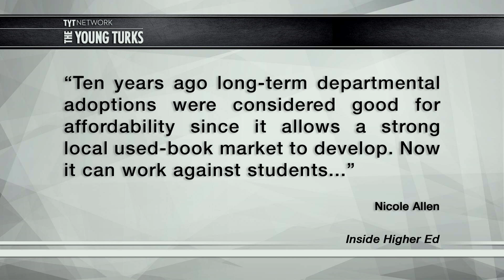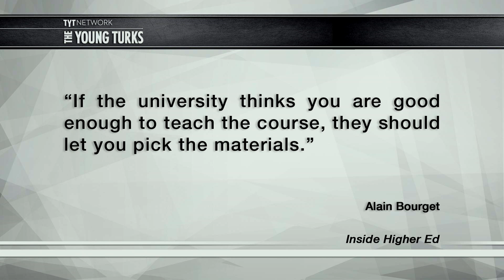Professor Vs. Expensive Textbooks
A professor at California State University-Fullerton is trying to save his students some money. The school wants him to use a math textbook that costs $180. The professor believes he can teach the class with two books that cost a total of $75. The university won’t let him, and insists that he use the more expensive option. John Iadarola (Think Tank), Brett Erlich (Pop Trigger), Margaret J. Howell (The Lip TV) hosts of The Young Turks discuss.

How much have you had to pay for books? Do you support this professor?

“The choice of a single textbook for one section of a course at one university might seem like a decidedly local issue. But a dispute over whether an academic department may impose such a selection on all faculty members in a multisection course has set off a large debate over how textbook choices should be evaluated, who should select textbooks, whether price should be a factor, and academic freedom.

These issues came to a head Friday when Alain Bourget, an associate professor of mathematics at California State University–Fullerton, appeared before a faculty grievance committee to challenge a reprimand he received for refusing to use a $180 textbook his department had determined was the only appropriate text for an introductory linear algebra and differential equations course. Instead, he used two textbooks, one of which cost about $75 and other of which consists of free online materials.

Bourget maintains that his choices are just as effective educationally and much less expensive, so he should have the right to use them. But the university says that it makes sense for courses that have multiple sections to all use the same textbooks. Both Bourget and the university say their positions are based on principles of academic freedom.”